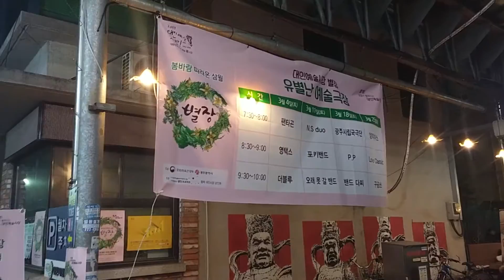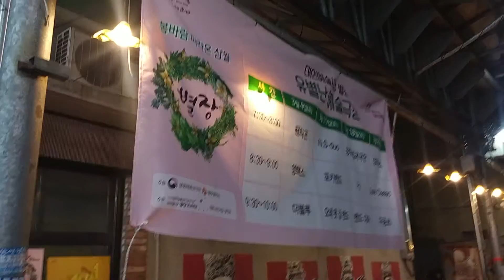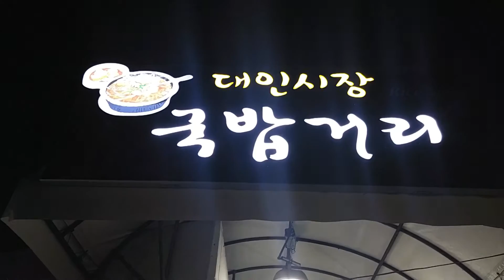17년 대인예술시장 야시장 별장프로젝트 "뭉게구름"..[팬플룻연주/조우상/팬타곤]panflute-panflöte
광주 중심부에 있는 대인시장에 별장프로젝트라는 야시장이 매주 열린다 그곳에 토요일이면 3팀이 공연을한다 첫번째로 팬타곤이    초청이 되어 야시장을 찾은 시민들과 함께했다